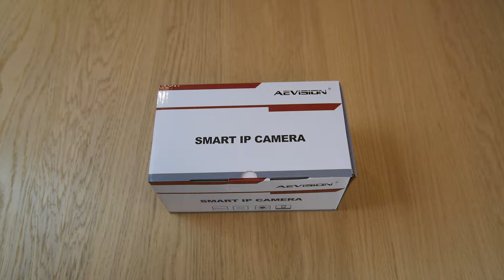CAMERA SUPRAVEGHERE IP AEVISION 2MP AUDIO AE-50A60B-20M1C2-G4-A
Prezentare CAMERA SUPRAVEGHERE IP AEVISION 2MP AUDIO AE-50A60B-20M1C2-G4-A
Caracteristici generale:

Camerele din seria IPC vin cu caracteristici inteligente precum numararea vizitatorilor (Target Count), identificarea virtuala a unei linii delimitate (Line Crossing), detectarea intruziunilor intr-o zona delimitata (Area Detection) si detectie obiect pierdut (Object Left /Lost);

Camera este echipata cu cel mai performant standard de compresie video H.265+/H.264 pentru imagine de inalta definitie si un spatiu de stocare redus;

Incorporata lentila fixa de 4mm, cu filtru IR-Cut;

Incorporate 6 leduri IR, ce asigura o iluminare pe timp de noapte de aproximativ 20-30 metri;

Ledurile IR au eficienta sporita si durata de functionare indelungata;

Include functii precum: detectie la miscare, privacy masking, BLC, DWDR, 2DNR;

Camera poate fi accesata de la distanta de pe dispozitivele mobile;

Functia Plug & Play se realizeaza prin protocolul Slink;

Functia P2P permite control de la distanta direct de pe telefonul mobil prin intermediul aplicatiei AEeye;

Functii: Audio

Compatibila Onvif.

Informatii referitoare la compatibilitatea functiilor inteligente

Functiile inteligente ale camerelor Aevision functioneaza doar cu NVR-uri Aevision, nu si impreuna cu alte marci de NVR. Unele din functii sunt totusi disponibile daca se acceseaza camera cu browserul Internet Explorer.
Toate modelele noi de NVR Aevision (din seria NVR7000-xxxx) sunt compatibile cu functiile inteligente. NVR-urile cu unul si doua hard disk-uri functioneaza cu functii smart doar impreuna cu camerele Aevision. NVR-urile cu mai mult de 4 hard disk-uri au functiile inteligente activate pentru orice marca de camera IP standard ONVIF.
Specificatii tehnice:

Chipset: MSC313E

Senzor imagine: 1/2.7" SC2235

Rezolutie: 2MP

Iluminare minima: 0 Lux cu IR pornit

Compresie video: H.265+

Compresie audio: G.711

Interfata retea: RJ45 10M/100M adaptiva, Ethernet

Control meniu

Automatic White Balance: AWB

Noise Reduction: 3D DNR

Imagine ajustabila: Luminozitate, contrast, rezolutie, mod transmisie

Functii inteligente: Target Count, Object Left /Lost, Area Detection, Line Crossing

Wide Dynamic: DWDR

Backlight Compensation: Selectiva

Automatic Gain Control: AGC

Automatic Exposure: AE

Suport BLC